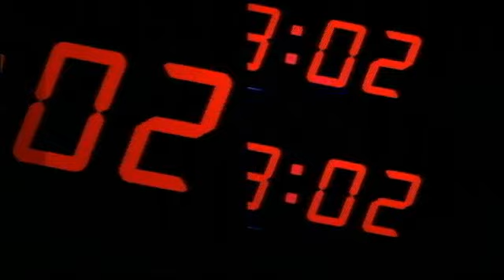Azores Seniors Open 2008 - part 1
Azores Seniors Open 2008 at Azores Islands